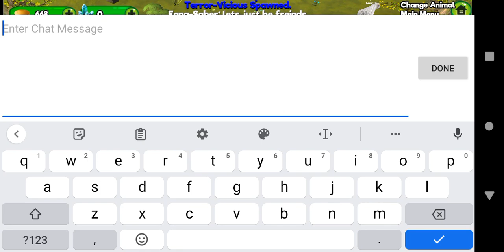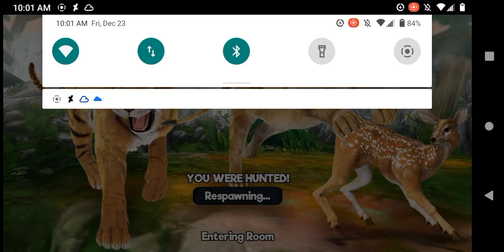Animal Sim Online Part Five